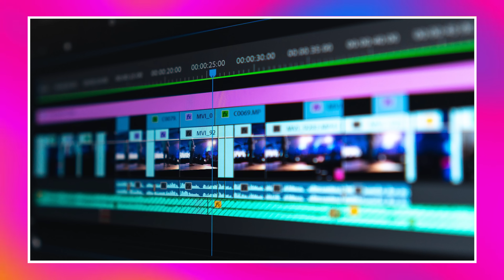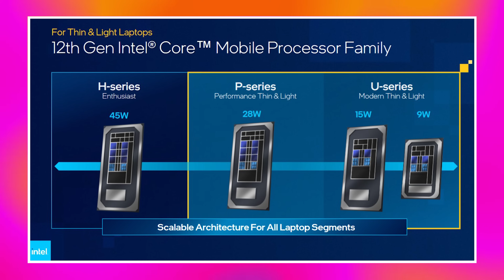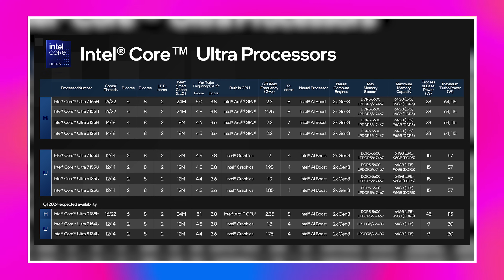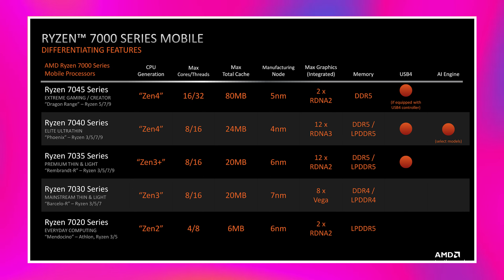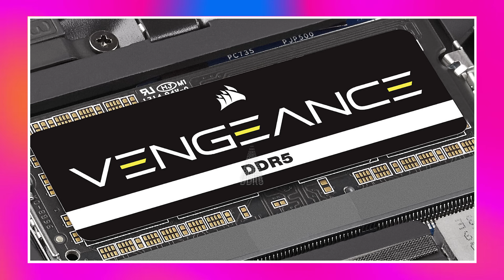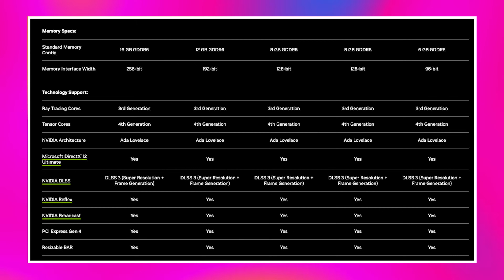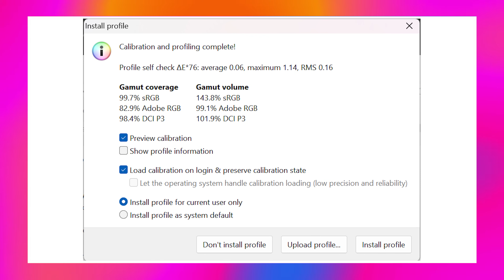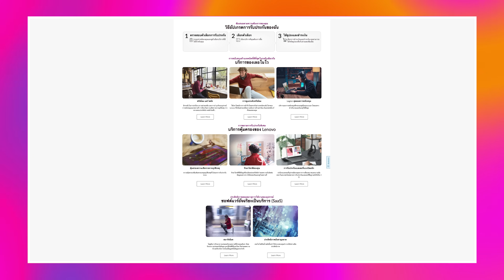เช็คให้ดีก่อนจ่าย คนขายไม่ได้บอก ซื้อโน๊ตบุ๊คใหม่ครึ่งปี 2024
ปี 2024 เป็นปีที่มีการเปลี่ยนแปลงเทคโนโลยีโน๊ตบุ๊คเยอะมาก ถ้าคุณไม่อยากตกเทรนด์เวลาซื้อโน๊ตบุ๊คใหม่ ไม่อยากเจออาการ สเปคไม่ตรงใจ ของใหม่ไม่แรงอย่างที่คิด ซื้อปุ๊บตกรุ่นปั๊บ และอีกหลายอาการ สิ่งเหล่านี้มีมักจะมาจากการที่คุณ รีบซื้อเกินไป คนที่แนะนำ ไม่เข้าใจเราดีหรือบางที่ก็เกรงใจคนขาย นอกจากนี้ยังมีเรื่องที่คนขายอาจไม่ได้บอกคุณ ดังนั้นการเก็บข้อมูล เช็ครายละเอียดให้แน่ใจ จะช่วยคุณซื้อโน๊ตบุ๊คใหม่ได้ตรงใจ คุ้มราคามากขึ้น แต่จะมีเรื่องใดบ้าง ไปชมในคลิปนี้กันได้เลย

0:00 Intro
0:46 การใช้งานคุณเป็นแบบใด
3:18 เลือกซีพียูอย่างไร
5:33 Intel Gen12
6:52 Intel Gen13
7:17 Intel Gen14
7:52 Intel Core Ultra
9:08 สรุปซีพียู Intel
10:26 ซีพียู AMD
11:41 AMD Ryzen 7000 และ 8000
14:53 แรม
16:40 Storage
17:47 กราฟิกชิป
20:22 จอภาพ
22:20 คีย์บอร์ด
23:19 ระบบปฏิบัติการ
25:00 การรับประกัน